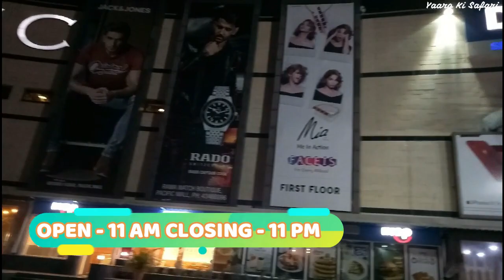Pacific Mall Delhi | Subhash Nagar,Tilak,Tagore Garden,Khyala,PVR,Best Food Court of West Dilli,Vlog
Pacific Mall is located at Tagore Garden, Tilak Nagar West Delhi. The nearest metro station is subhash nagar. The pacific mall have free parking facility for two wheelers and four wheelers both. Last week me and my friend visited pacific mall and enjoyed a lot. For more info please watch this video...

🗺️Location :- Najafgarh Rd, Tagore Garden, Tilak Nagar, New Delhi, Delhi 110018

🚇Nearest Metro :- Subhash Nagar Metro Station

👉We Recommended  for :- Pacific Mall Delhi | पसिफ़िक मॉल दिल्ली :-

- Everybody

Hope you like and enjoy "Pacific Mall Delhi | पसिफ़िक मॉल दिल्ली" video...

(New Video will be posted after 2 days :)😊

Also Watch :-

Music name - Tabla Trap - Jomy George
Music production: Shankar Tucker
Videography & production: Shankar Tucker